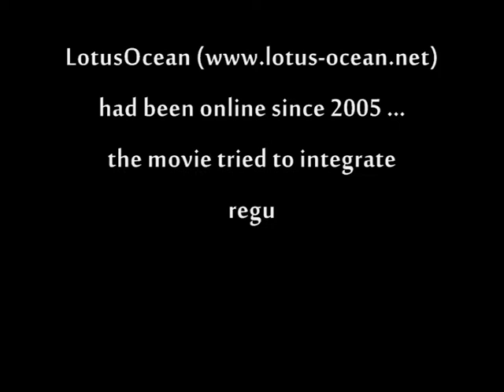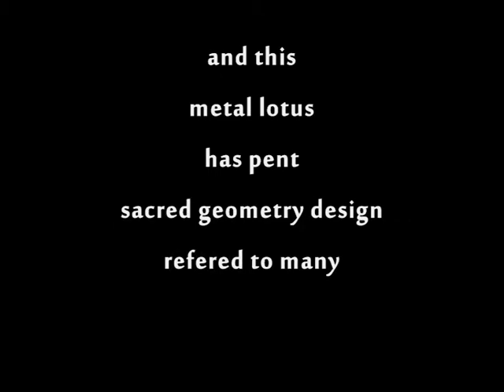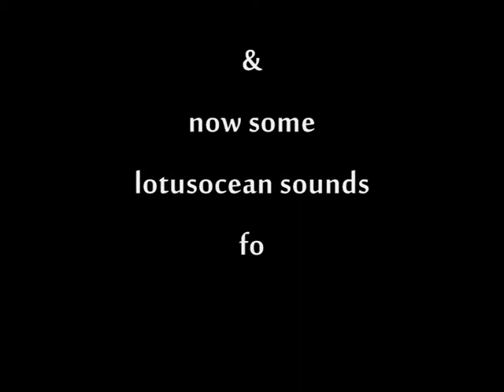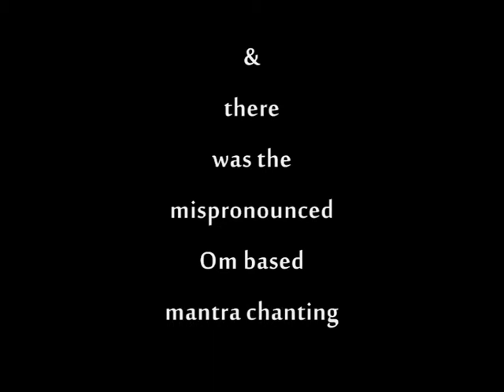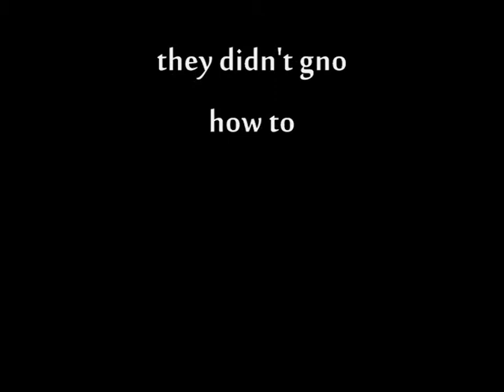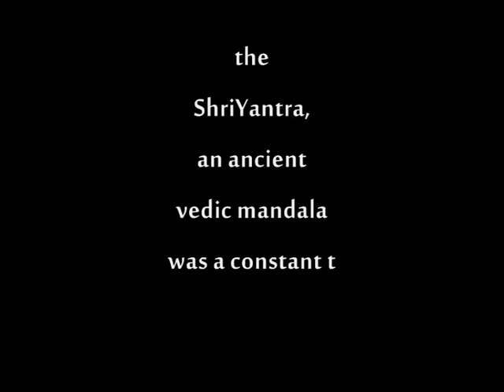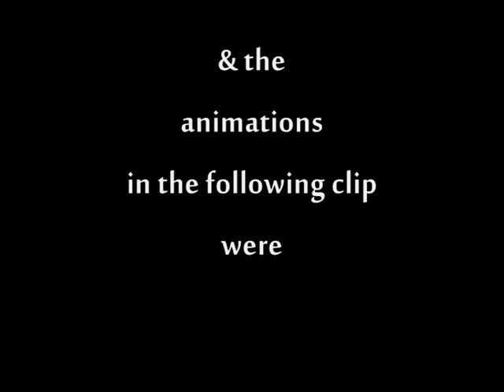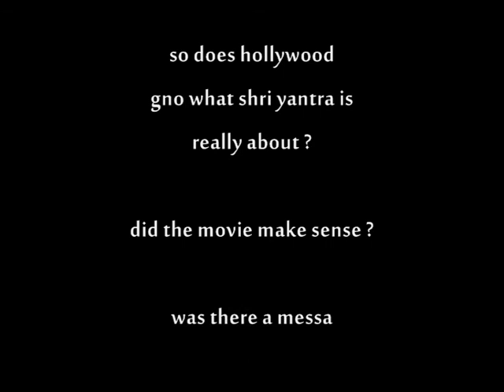The Last Mimzy ~ Hollywood Imitates LotusOcean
maybe they should have named it ~
'the last mim-icry' ...

there was more copying besides the ones mentioned in the video like astro references, dialogues based on lotusocean text but we couldn't fit it all within 10 min. limit